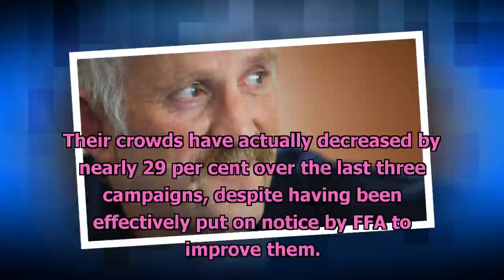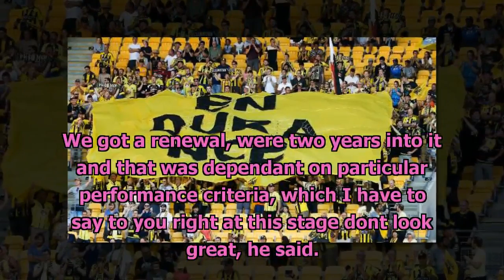Wellington Phoenix could be replaced as A-League formally confirms expansion plans[News NZ 24h]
Wellington Phoenix could be replaced as A-League formally confirms expansion plans